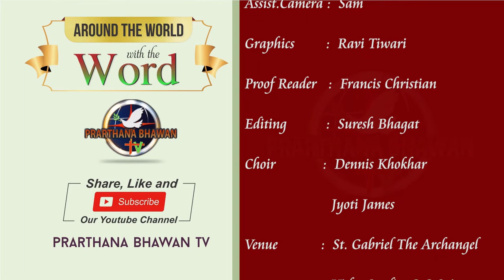Holy Adoration || पवित्र आराधना || Rev. Fr. Martin Sadiq || PBTV